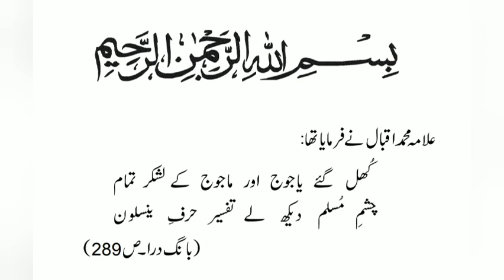Islam Samjho Yaa Kamaskam Humko hi Samajh Loh...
Video from Bhaijaan